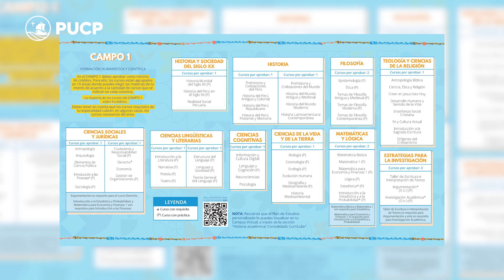Curso en inglés EEGGLL 2023-2: Prehistory and civilizations of Peru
Docente: Claudia Hatsumi Uribe Chinen
Código de curso: 1ARQ07, horario I200

Oficina de Actividades y Comunicaciones (OAC) de Estudios Generales Letras.